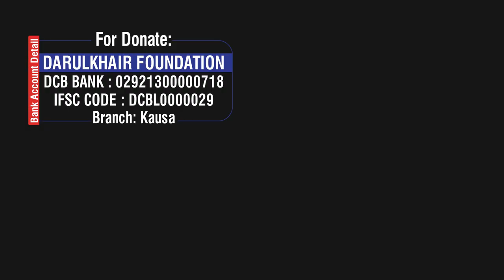Fitno Ki Aandhi By Shaikh Mustafa Ajmal Madani